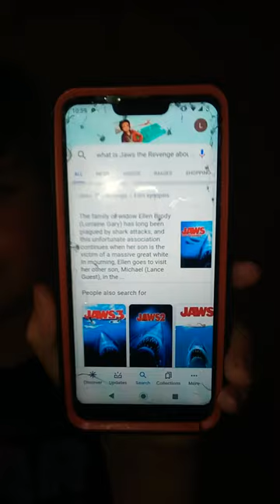GOOGLE DEFINITION:JAWS:THE REVENGE